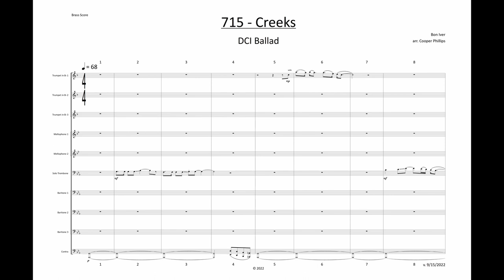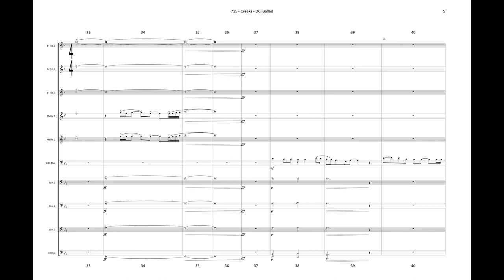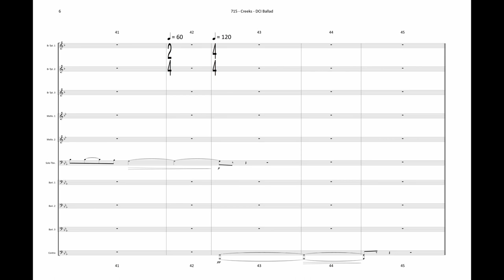715 - Creeks by Bon Iver | Arranged for Drum Corps (Brass Only)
My arrangement of Bon Iver's "715 - Creeks" for drum corps.